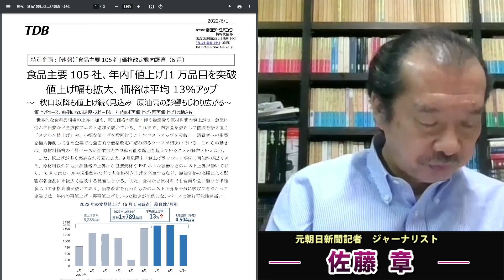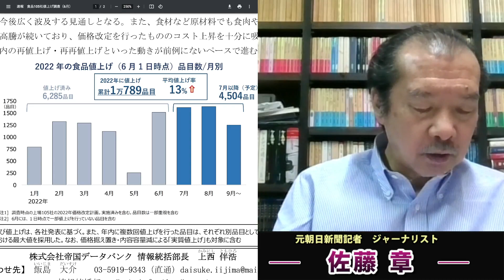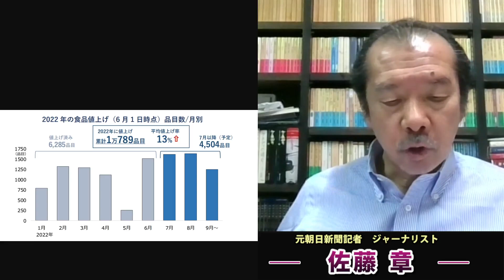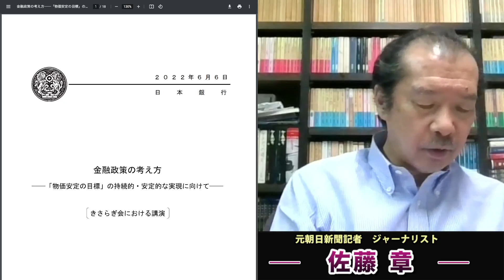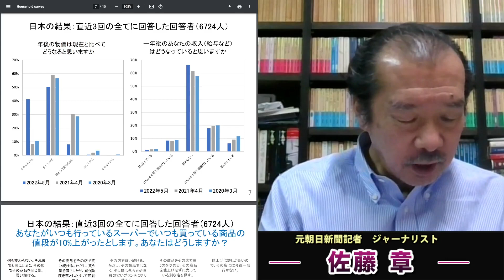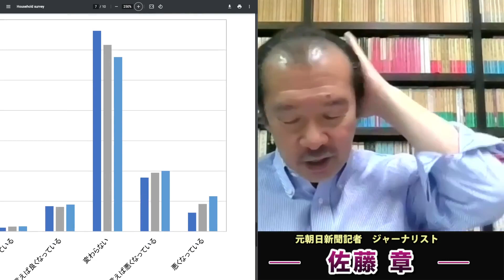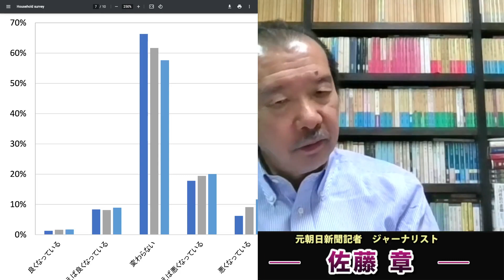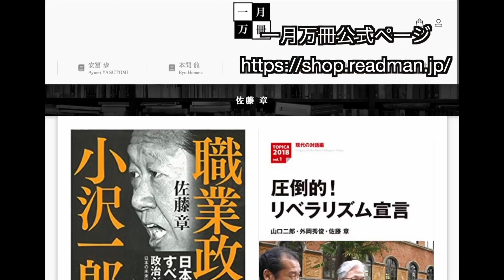円安地獄に日本を落とす安倍晋三と日銀黒田総裁の罪。果てしなく上がる物価と、下がり続ける賃金。安倍と自民党にとっての不都合な真実。元朝日新聞・記者佐藤章さんと一月万冊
カンパのご検討ありがとうございます！カンパについては返金が出来かねますので何卒ご理解の程よろしくお願い致します。カンパについては一月万冊の運営、出演者の皆さまの取材費、研究費に使わせて頂いています。ありがとうございます！ 円安地獄に日本を落とす安倍晋三と日銀黒田総裁の罪。果てしなく上がる物価と、下がり続ける賃金。安倍と自民党にとっての不都合な真実。元朝日新聞・記者佐藤章さんと一月万冊

職業政治家小沢一郎・一月万冊特別動画が欲しい方は7,800円プラス送料1000円・合計8,800円（動画だけが欲しい人は7,800円）を下記口座に振り込んだ上で「氏名、住所、電話番号、メールアドレス」を

食品主要 105 社、年内「値上げ」1 万品目を突破 値上げ幅も拡大、価格は平均 13％アップ

金融政策の考え方 ──「物価安定の目標」の持続的・安定的な実現に向けて── きさらぎ会における講演

「5か国の家計を対象としたインフレ予 想調査」（2022年5月実施分）の結果 渡辺 努 東京大学大学院経済学研究科経済理論専攻 JSPS「対話型中央銀行制度の設計」研究代表者

2018年にとても悲しいことがありうつ病に。2年近い闘病を経てその期間はYouTubeもかなり休みがちになりました。最近ようやく少し元気になり、YouTubeなどの活動も再開しています。